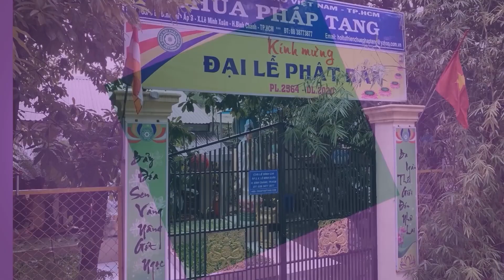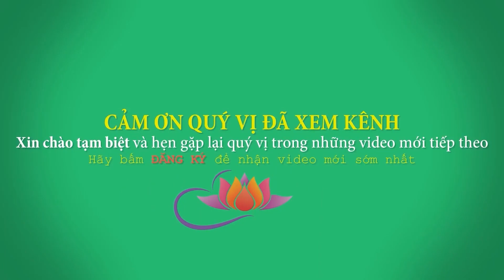10 Điều Hạnh Phúc Nhất Thế Gian, Làm Cách Nào Để Đạt Được (Cực hay). Chùa Pháp Tạng Thích Trí Huệ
10 Điều Hạnh Phúc Nhất Thế Gian, Làm Cách Nào Để Đạt Được (Cực hay). Chùa Pháp Tạng Thích Trí Huệ
►Hãy chia sẻ video này với bạn bè và gia đình của bạn. Chúc bạn và gia đình nhiều an lành! ❤️😊🙏
►Theo dõi trên trang facebook của chúng tôi:
►Vui lòng để lại đánh giá của bạn nếu bạn không ngại dành thời gian. Xin chân thành cảm ơn.

Facebook cá nhân: Thích Trí Huệ (trang có tick xanh)